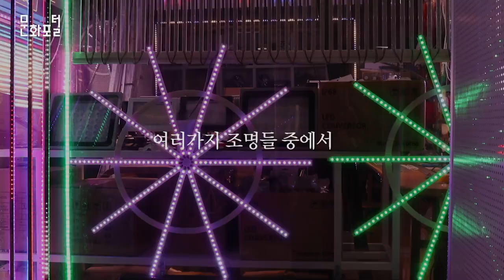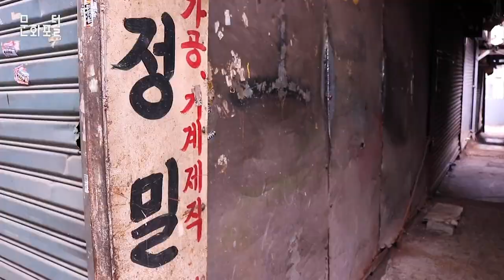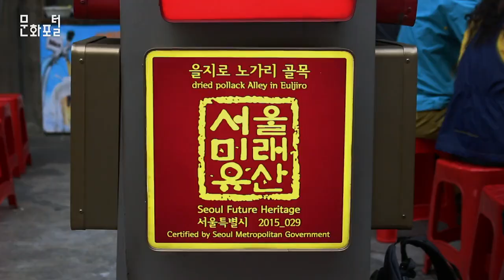을지로에서의 우연한 산책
문화포털 문화PD 블로그▽

주인공의 시점으로 서울시 미래유산으로 지정된 철공소 골목과 노가리 골목 그리고 조명 거리를 중심으로 이 동네를 찬찬히 둘러본다. 오랜 세월 동안 을지로가 쌓아온 발자취를 따라가며 서울시가 보존하려고 했던 가치를 우연히 발견하고자 한다.

요즘 친구들 사이에서 인기있는 을지로에 왔다

밥을 먹고 맥주를 마시고 음악을 듣고

집에 가는 길

그만 길을 잃었다

엇 이게 뭐지?

우연한 산책 in Euljiro

조명을 파는 가게들이 모인 이 골목이 문화유산이라고?

제각각 영롱한 빛의 조명들이 눈을 사로잡는다

여러가지 조명들 중에서 특히 필라멘트 모양의 LED전구가 많다

백열전구 특유의 감성이 느껴지네

왠지 세상 모든 전구가 이 골목 안에 있을 것만 같아

기계 소리

갑자기 날카로운 쇳소리가 귀를 찌른다

아까와는 다른 분위기의 골목이다

철재를 옮기는 사람들은 주변 소음에 아랑곳하지 않고 이내 골목으로 사라진다

구부러진 골목길 안쪽

작은 작업공간에서는

용접과 주물을 비롯한

정밀작업이 이뤄진다

이 세계 안에서만 통하는 언어들

도로변에는 여러 금속 재료들을 판매하고 있다

해가 뉘엿해지고 적막해진 골목

을씨년스러운 모습이 영락없는 누아르 영화의 한 장면 같다

모퉁이를 돌자,

완전히 다른 세계가 펼쳐진다

여기도 서울 미래유산이구나

골목에는 고소한 냄새가 자욱하고

넥타이부대와 연세 지긋한 어르신들이 한데 부대끼고 앉아 연신 잔을 부딪친다

가로등 밑에 앉아볼까

앉자마자 묻지도 않고 잽싸게 차려지는 생맥주와 바짝 마른 노가리

시원한 맥주를 들이키고

매운장에 푹 찍은 노가리를 씹으며

발의 고단함을 덜어본다

우연히 하게 된 을지로에서의 산책

내가 느낀 이 감정과 오늘의 기억이 사라지지 않았으면 좋겠다

우리가 지켜야 할 것은

어디에나 있다

음원 출처

유투브 라이브러리